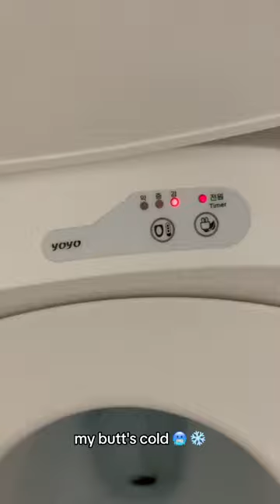Using a Korean toilet